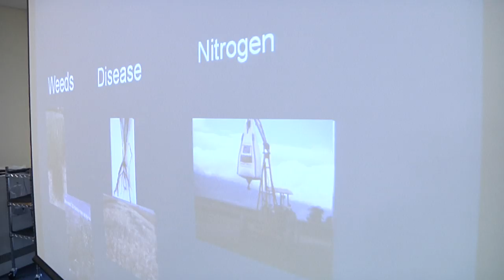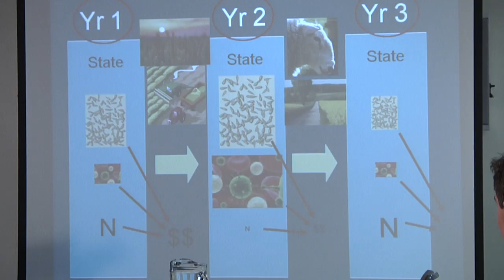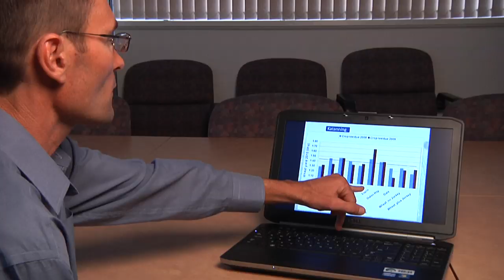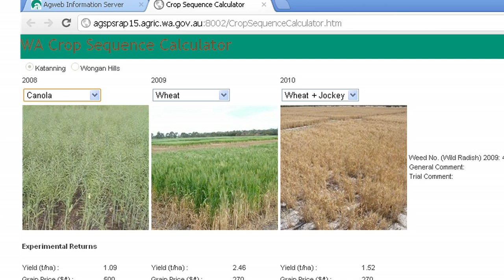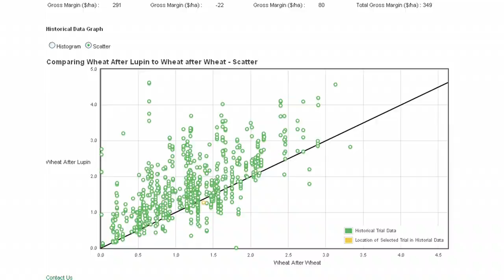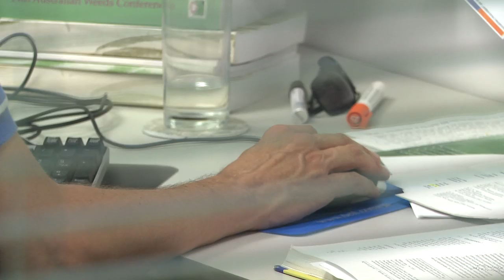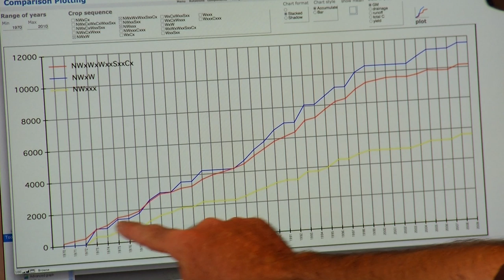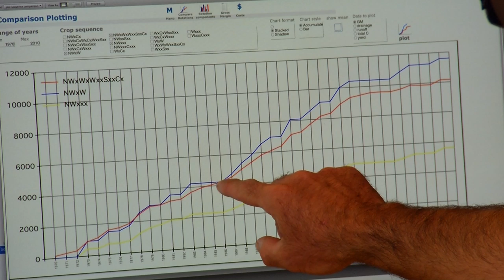GCTV7: Continuous Cereal Cropping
Talk to most grain growers about crop rotation and they'll acknowledge it makes sense. It's a good way to help keep disease and weed levels down and build soil nitrogen up. However the use of broadleaf crops in rotations has been in decline over the past decade, many growers choosing to sow cereal on cereal instead.
It's this dramatic change in crop sequencing that has resulted in GRDC funding a national research program to examine the consequences of this trend and provide outcomes for grain growers to use in implementing their cropping strategies.